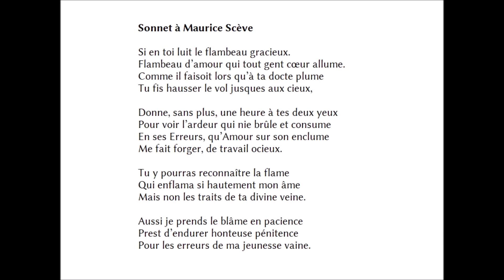Sonnet à Maurice Scève, Pontus de Tyard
lecture par Pierre Emmanuel

Sonnet à Maurice Scève

Si en toi luit le flambeau gracieux.
Flambeau d’amour qui tout gent cœur allume.
Comme il faisoit lors qu’à ta docte plume
Tu fis hausser le vol jusques aux cieux,

Donne, sans plus, une heure à tes deux yeux
Pour voir l’ardeur qui nie brûle et consume
En ses Erreurs, qu’Amour sur son enclume
Me fait forger, de travail ocieux.

Tu y pourras reconnaître la flame
Qui enflama si hautement mon âme
Mais non les traits de ta divine veine.

Aussi je prends le blâme en pacience
Prest d’endurer honteuse pénitence
Pour les erreurs de ma jeunesse vaine.